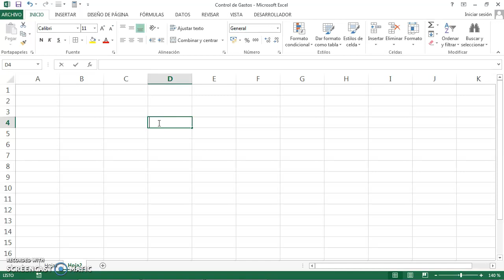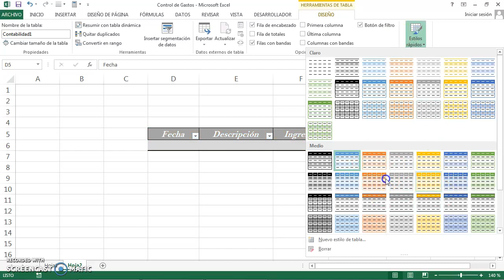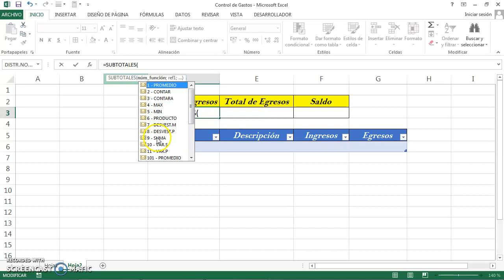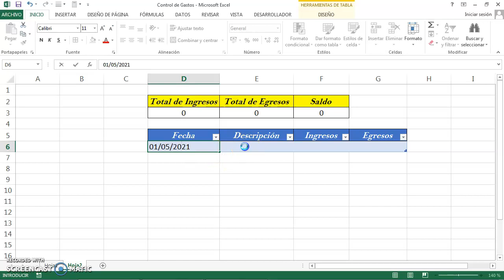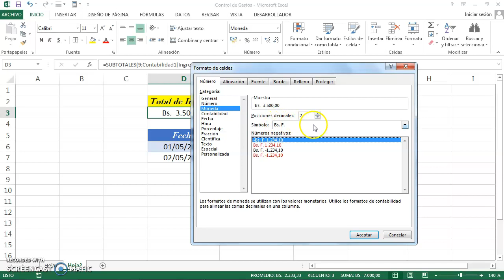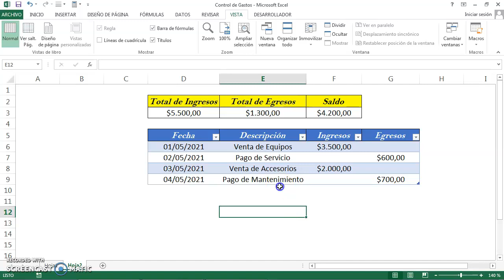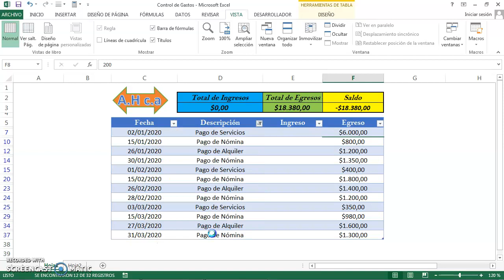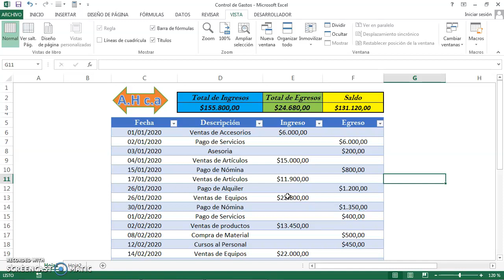Excel - Plantilla Dinámica para el Control de Ingresos y Egresos de Dinero de tú Negocio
Te mostramos como elaborar una plantilla dinámica en Excel para el control de  ingresos y egresos de dinero de tu empresa o negocio por muy pequeño que sea.